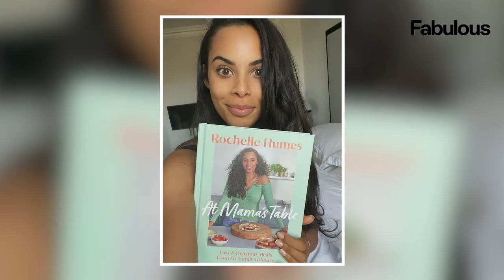Rochelle Humes on all things food and her new family cookbook 'At Mama's Table'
Family is everything to Rochelle – she even put her Christmas tree up earlier this month to please the kids.

It’s not just the decorations Rochelle is excited about – it’s the food.

Her 2.2 million Instagram followers already know that she is a massive foodie, so it won’t have come as a surprise to them when she released her first cookbook, At Mama’s Table, which she wrote during the first lockdown and is jam-packed with recipes that she actually cooks at home for Marvin and the kids.